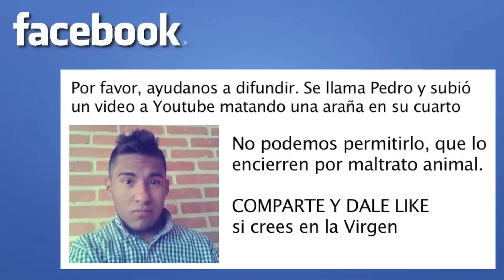Animales no Deseados - Luisito Rey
Cucarachas, mosquitos, arañas, ratones y más cosas feas de la vida